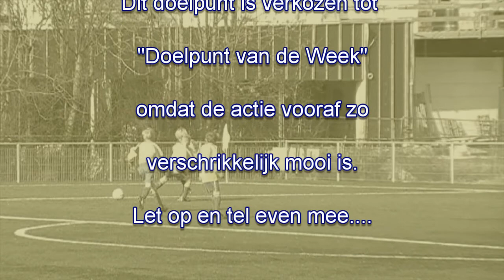Doelpunt van de week, week 9 2011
Een prachtig uitgespeelde goal, waarbij het voorbereidend werk voorafgaand, deze goal zo mooi maakt. Uit de wedstrijd SC Franeker E4 - VV Marrum E1.